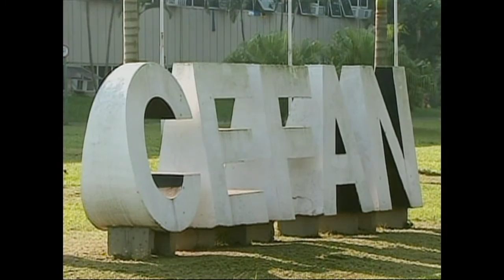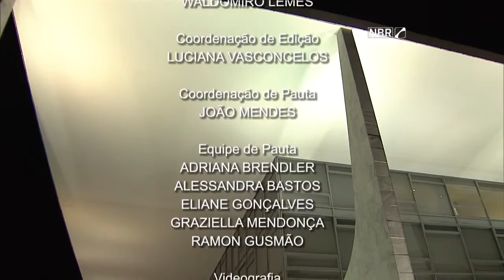Jornal NBR Notícias na Íntegra - 5 de agosto